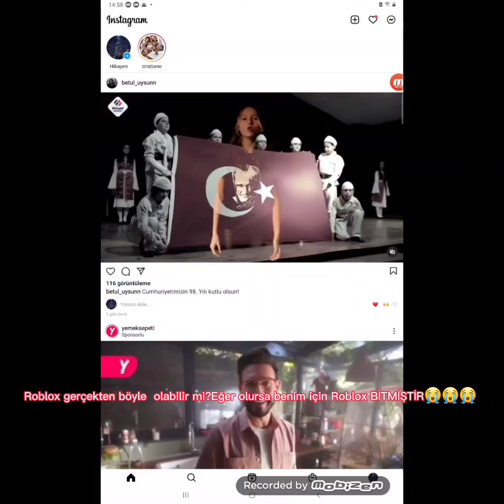Roblox😭😭😭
Bir şey demek istemiyorum.